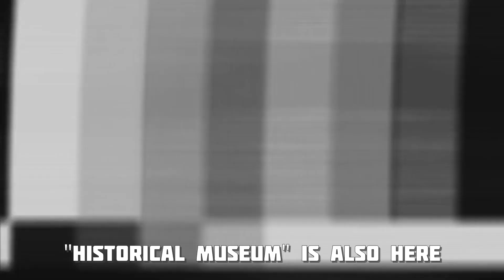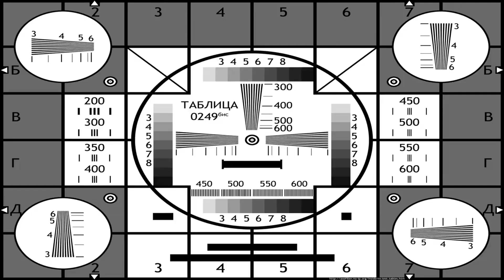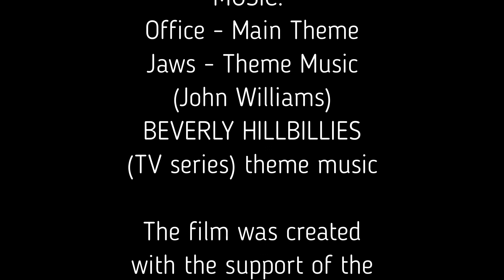Студенческий конкурс "Моя Москва" 2023 год конкурсант №6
Конкурсант №6 - команда "Культурологи" из студентов Исторического факультета ГАУГН Альбедиль Алексея, Чабан Дмитрия, Шагинян Аветиса.